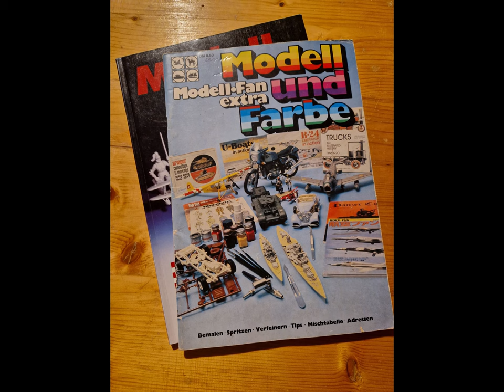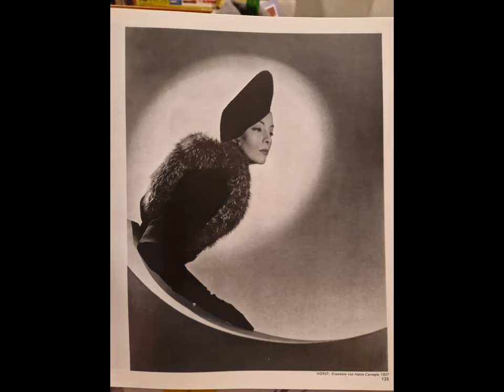Das war 2023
Ein kurzer Einblick in das vergangene, nicht gerade langweilige Jahr.